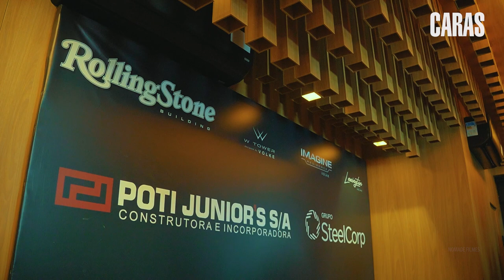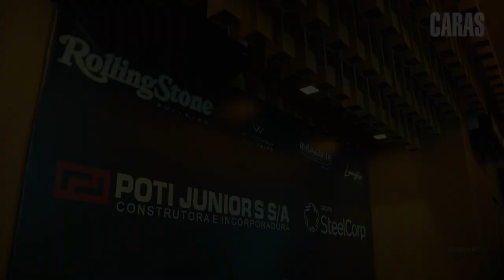Poti Junior's | Event Brief Itapema | Revista Caras Brasil